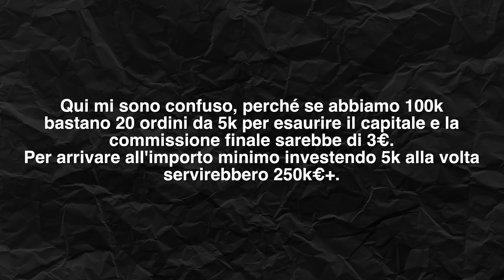Qual è il miglior PIANO COMMISSIONALE su DIRECTA?